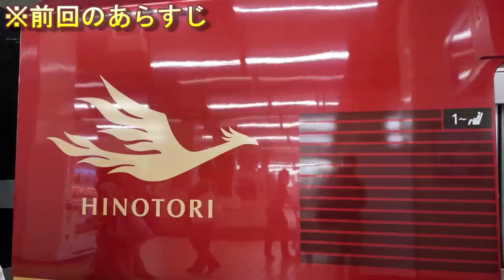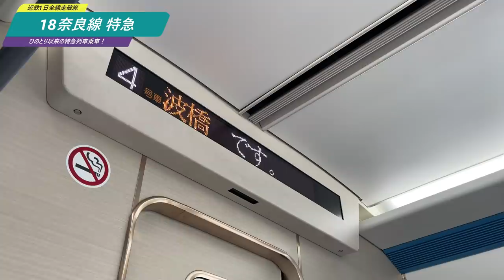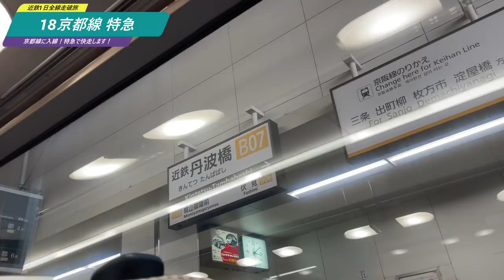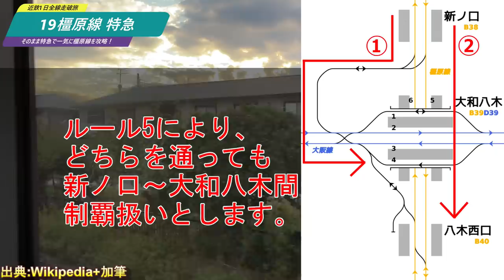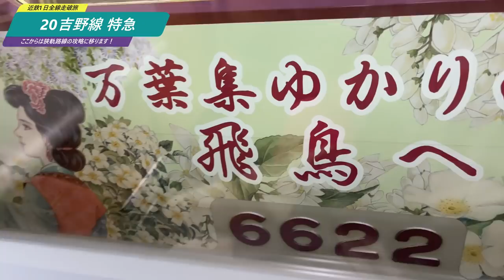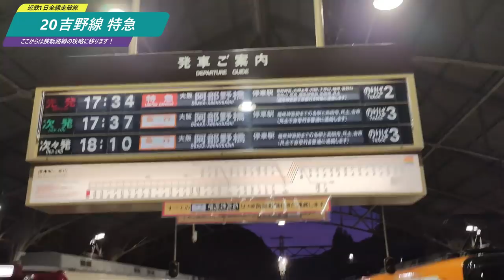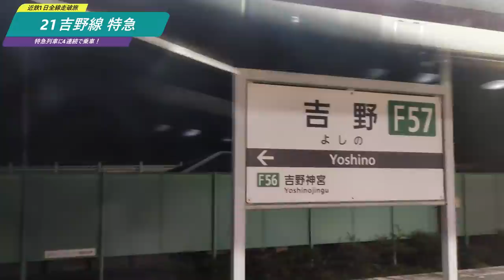近鉄鉄軌道路線を1日で全線走破できるのか！？中編【乗継失敗の危機！】2021年10月22日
近鉄鉄軌道路線499.7kmを1日で全線走破できるか！？本動画は中編となります。
賢島をスタートしてから7時間。愛知・三重県内の路線を巡った後、10時丁度発のひのとりで関西圏に突入しました。12時8分定刻で大阪難波に到着。ここから本格的な近畿圏の近鉄路線攻略を開始します！

～全線走破旅のルール～
ルール1：挑戦日、スタート、ゴールの設定は自由。すなわちチャレンジに際して出発地・到着予定地近くでホテルへの前泊・後泊はアリとする。
ルール2：途中で近鉄以外の移動方法を用いても良い。タクシー、バス等も可とする。
ルール3：有料列車を利用しても良い。
ルール4：貨物線など定期旅客列車が走行していない区間は達成条件から除外する。
ルール5：駅通過時は、ホームと接している線路を通らなくても、駅構内を経由していればその駅を経由したと見做す。
（複々線区間など、上記ルールで駅構内通過判定の判別がしにくい場合は、各会社が定める運賃計算上の経路を元に各区間の達成基準を定める）

訂正：12本目の列車の種別
誤　普通ワンマン　→　正　普通

目次
0:00　前回までのあらすじ
0:41　10本目
1:16　11本目
2:53　12本目
4:15　13本目
11:12　14本目
15:37　15本目
17:15　16本目
20:04　17本目
23:12　18本目
30:09　19本目
41:45　20本目
45:51　21本目